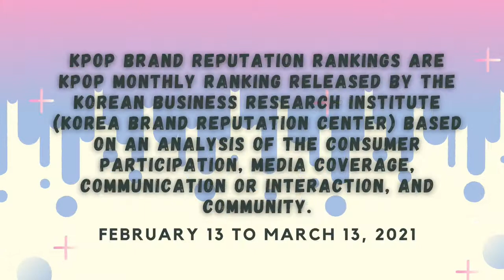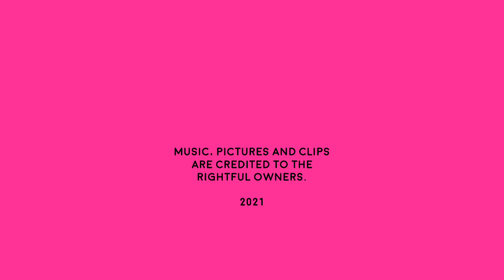MARCH 2021 BRAND REPUTATION RANKING: KPop Girl and Boy Group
The Korean Business Research Institute has revealed this month's brand reputation rankings for KPop Girl and Boy Group.
The rankings were determined through an analysis of the consumer participation, media coverage, interaction, and community awareness indexes of 100 idol groups and singers using big data collected from February 13 to March 13 and February 14 to March 14. 🌟

GOMAWO! SALAMAT! THANK YOU! 🌟